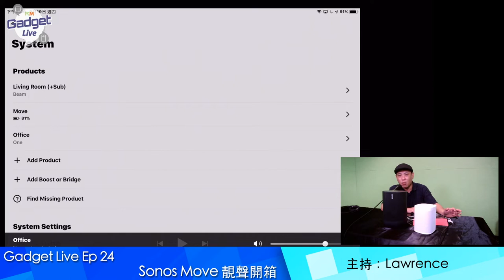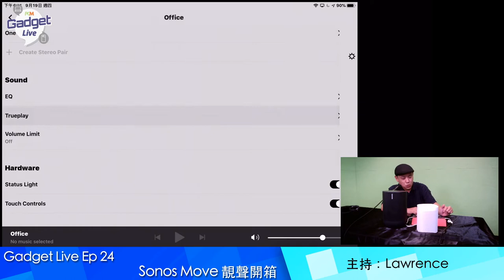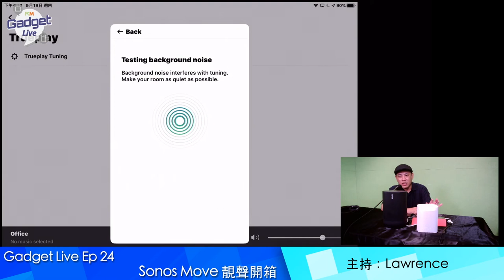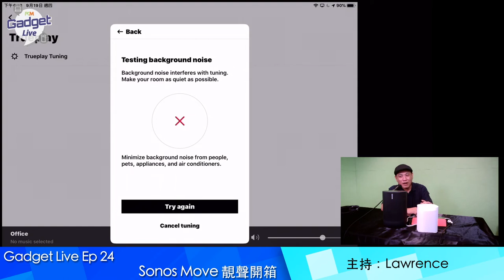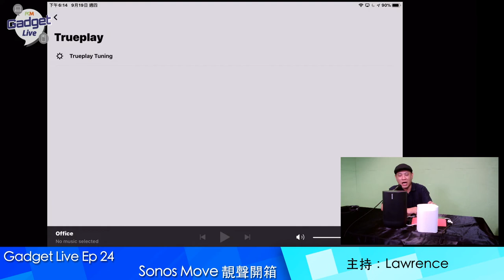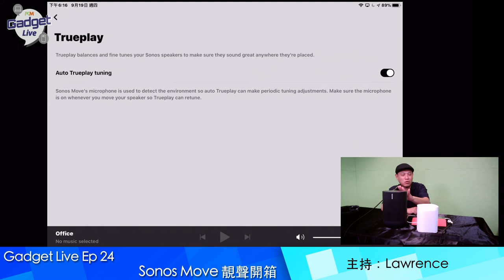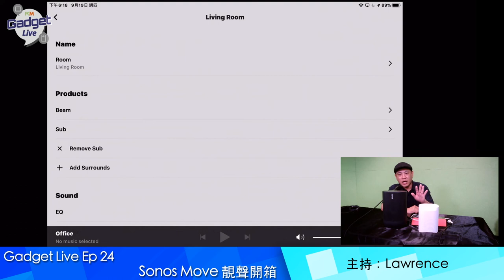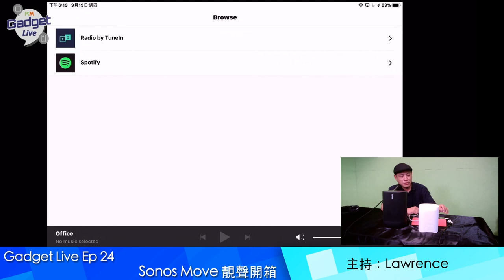PCM Gadget Live Ep24: Sonos Move 靚聲開箱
以靚聲而知名的音響品牌 Sonos 剛剛推出了首款藍牙無線智能喇叭，今集節目就同大家睇下呢款喇叭嘅出色之處。